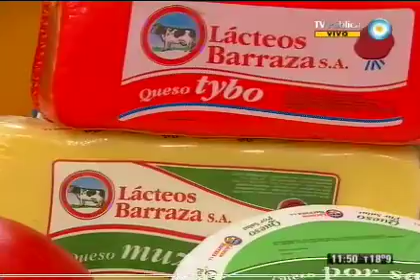Pastel de papas gratinado relleno (Parte 2)